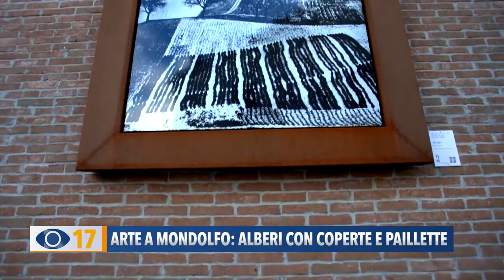Arte a Mondolfo: alberi con coperte e paillette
A Mondolfo 23 alberi con coperte di lana e paillette: un progetto con la via dell’Arte a cielo aperto dal titolo “Natura e abbraccio”.